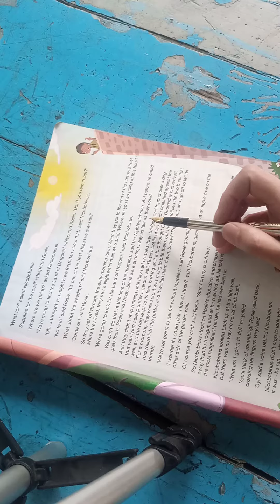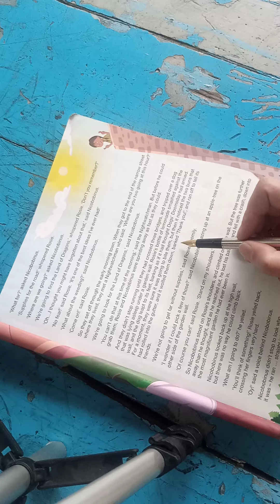New Oxford Modern english 3rd edition book 6 chapter 1 Nicobobinus lecture 4